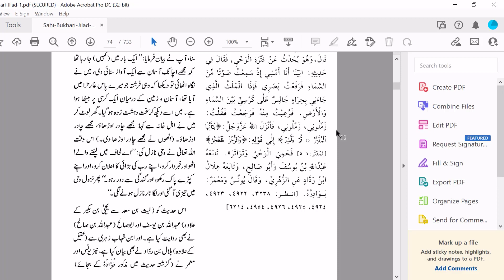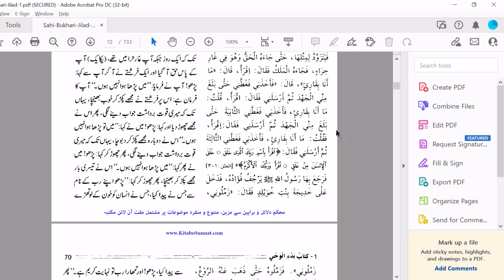Allah Tala Ap Ko Kabhi Zaya Nahe Kare Ga By Farhat Hashmi